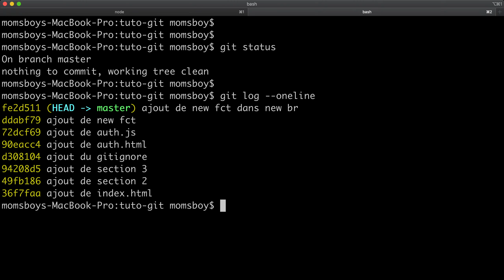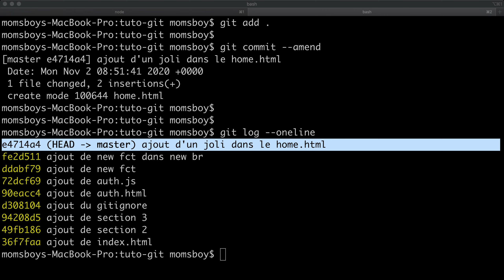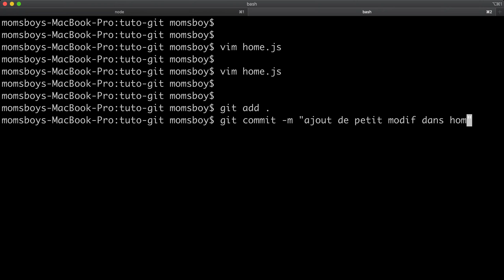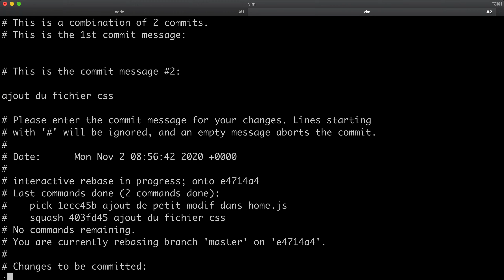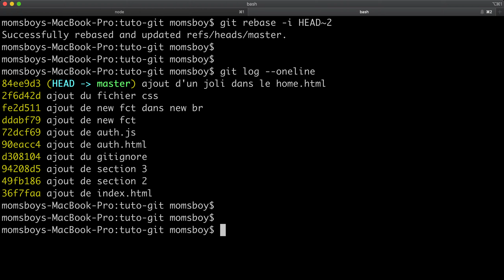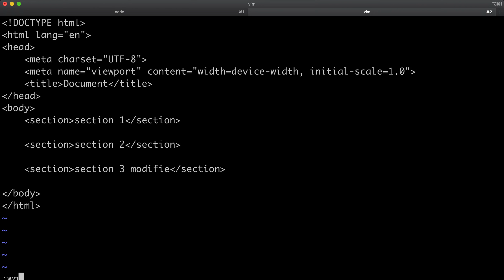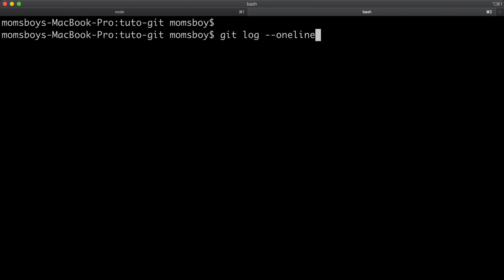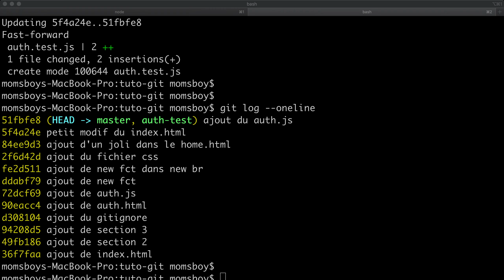Comprendre Git - 7/9 - Comment manipuler l'historique | Tuto fr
Dans cette série de tutoriel nous verrons comment utiliser Git, les fondamentaux à comprendre, les commandes les plus essentielles à maitriser et comment travailler avec Github comme dépôt distant.

sur twitter au @momsdiouf ou @africodecademy
sur instagram au @momar.diouf1 ou @africodecademy